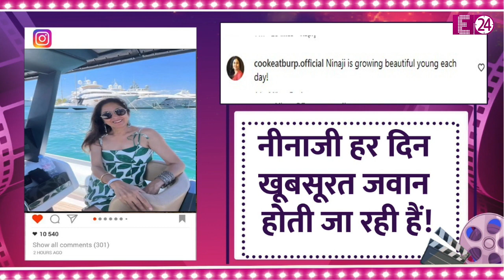स्पेगिटी ड्रेस पहन 64 की Neena Gupta ने फ्रांस में दिखाया बोल्ड अंदाज़। लोग बोले- ये जवानी है दीवानी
हाल ही में रिलीज़ हुई वेबसीरिज़ लस्ट स्टोरीज़ 2 में अपने 'टेस्ट ट्राइव' वाले डायलॉग से नीना गुप्ता ने खूब खलबली मचाई थी...तो अब अपने फ्रांस वेकेशन की झलक दिखाकर नीना गुप्ता ने बताया है कि वो सिर्फ फिल्मी पर्दे पर ही नहीं बल्कि रियल लाइफ में भी बेहद बोल्ड हैं और बिंदास भी। तभी तो सोशल मीडिया यूजर्स भी बेबाक और बिंदास नीना की दाद देते नहीं थक रहे हैं।